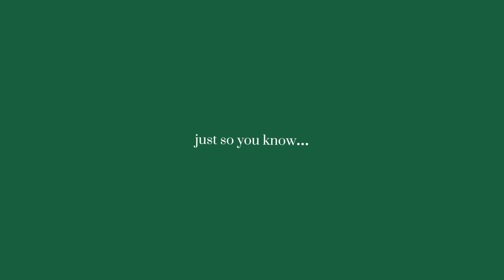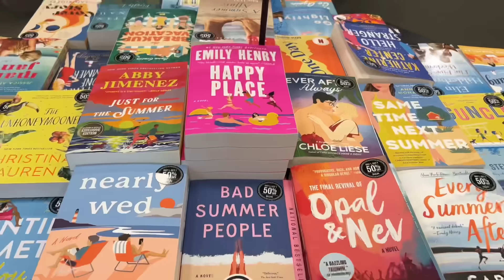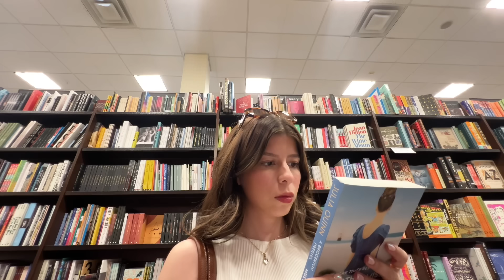summer days in my life 🌸🍣 friends, sushi, books, haul & more!!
Hi guys!!

Welcome back for another vlog this was a fun summer few days in my life! Went to a coffee shop with my friend, got sushi with friends, a little barnes and noble trip & shopping!

 / elainamich
 / elainamich
♡ Amazon storefront